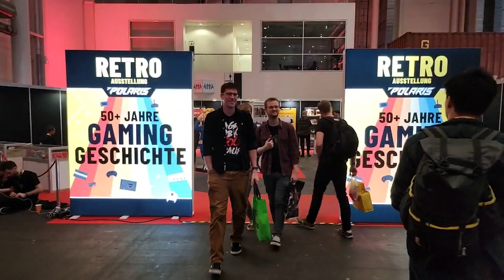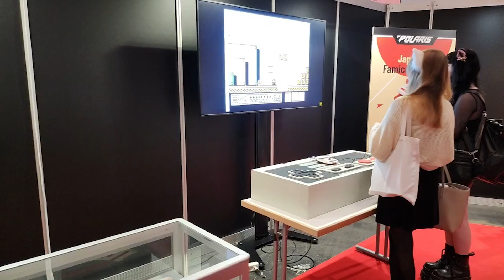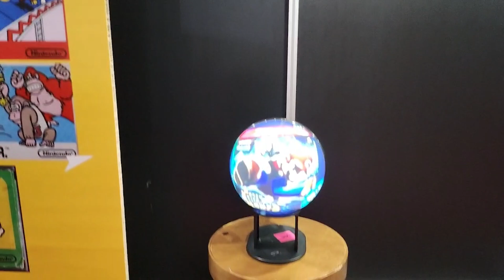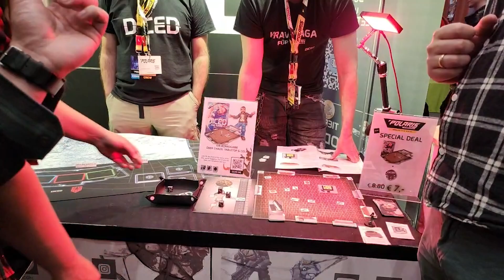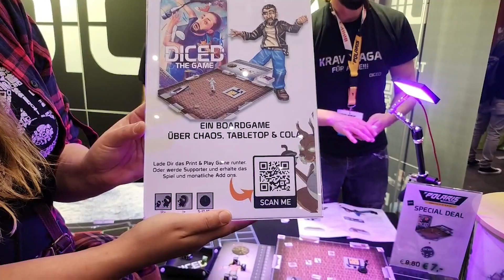Die weltbeste Nerd-Messe in Norddeutschland? | Live von der Polaris 2023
Ich habe den ausverkauften Samstag der Polaris-Messe 2023 in Hamburg besucht und nehme euch gerne mit.

Für den Stream benutze ich den das Mikrofon RØDE Wireless Go II.
Vielen Dank RØDE, die mir die Mikros zur Verfügung gestellt haben.